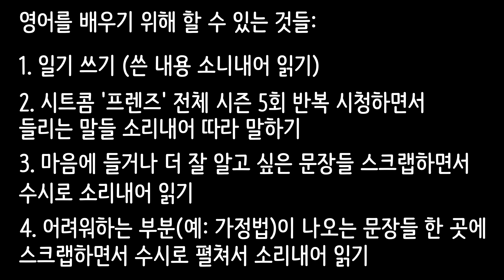영어가 왜 안 늘까? 추천 미드? 연습량이 충분한 걸까?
뻔한 내용이라서 그냥 버릴까 했다가 올려서 나쁠 것 없겠다 싶어서 올려요 ㅎ